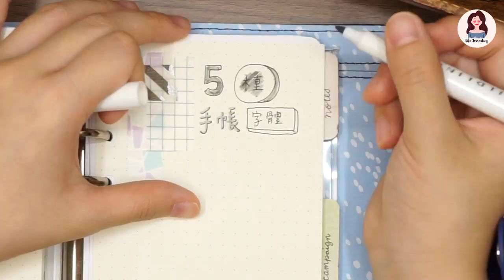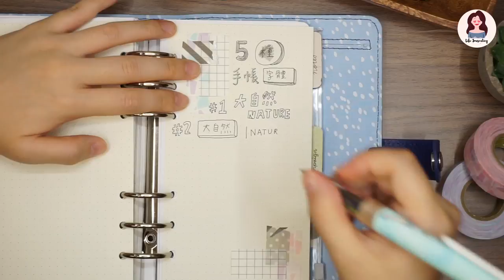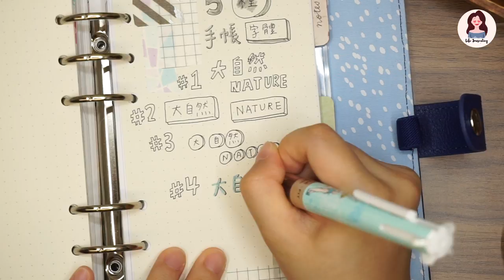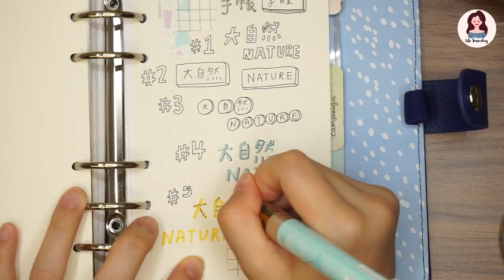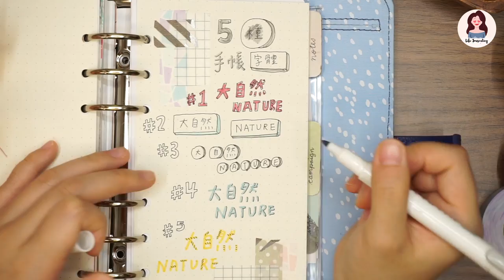【中文字點裝飾？】 五個中英適用的手帳字體 --- 5 Designs of Hand-lettering(中文字幕)| Life Journaling | Edith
寫手帳，除了畫圖之外，
文字的裝飾也可以令手帳生色不少

但英文有書法，中文的選擇又如何呢？
參考下以下五種手帳字體，
可能會令你有些啟發

►Video Details

≫ My Planner:
Kikki.K Leather personal planner medium blue: creative

≫ My Pens:
-Uni Style-fit
-Zebra Mildliner

►My Channel
Life Journaling
寫手帳是一個很特別的旅程
紀錄生活，感受生命，經歷成長，分享成果。

希望認識更多愛好手帳的人，
也希望推動更多人一同參與手帳之旅。
可以留言給我交個朋友。
如果喜歡的，給我一個讚 ；
想繼續看的，可以訂閲，我會不停更新。